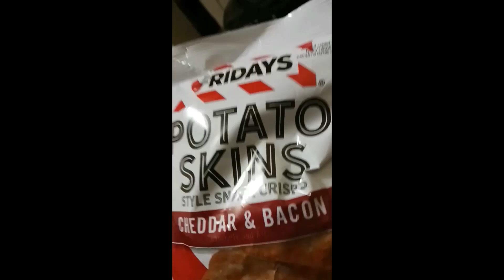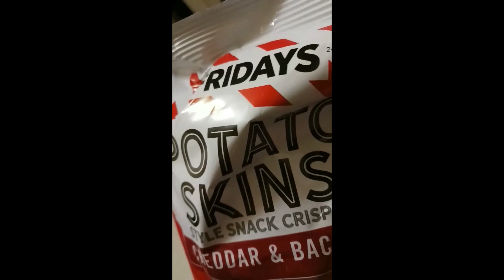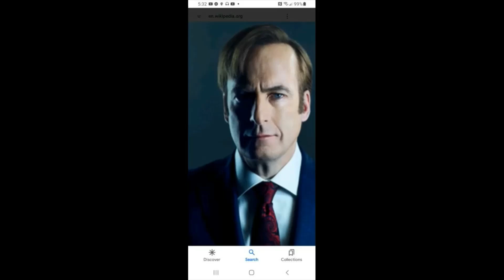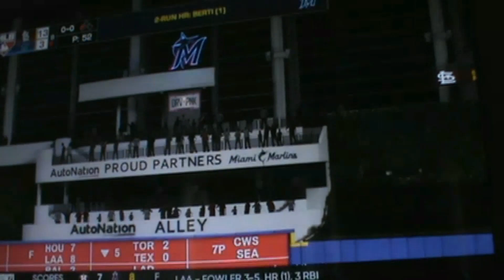St Louis Cardinals VS Florida Marlins MLB The Show!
Tonight's game should be a good one as The Cards take on the Fish. Warning this is not an actual broadcast but a made up baseball game a simulation using MLB The Show and A.I. voices for commentary. mlb mlbtheshow joebuck @XboxGamerK @stloversdufu